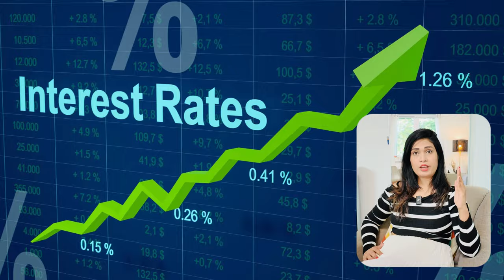We are happy to share this news I Germany main House Search update